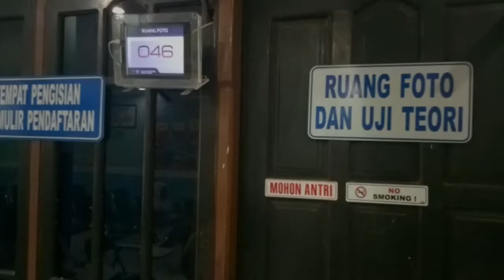SIM Women Day Persembahan Untuk Para Ibu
BANJARMASINPOST.CO.ID, BATULICIN - Kebanyakan saat ini yang tidak memiliki Surat Izin Mengemudi (SIM) adalah kaum ibu-ibu. Penyebabnya, mereka harus mengurus rumah tangga dan jarang bisa memiliki waktu luang untuk membuat SIM.

Banyak kesibukan yang acap kali menjadi rutinitas mereka. Satu contoh dalam pelayanan di satuan tugas Polres Tanahbumbu, pemohon SIM khususnya para ibu banyak curhat terkait keinginan memiliki SIM. Hanya saja sering berbenturan waktu yang sangat sulit untuk membuatnya.

Hal ini langsung di respon positif oleh Kapolres Tanahbumbu AKBP Kus Subiyantoro Sik melalui Kasat Lantas Polres Tanbu, AKP Indra Agung Sik. Jajarannya langsung memutar otak untuk memberikan waktu khusus bagi para Ibu rumah tangga maupun wanita karier.

Program tersebut ternyata langsung disambut baik oleh kalangan perempuan. Karena mereka merasa diistimewakan untuk membuat SIM di hari khusus.

Seperti yang terlihat pada Jumat kemarin, beberapa ibu-ibu datang ke polres Tanahbumbu untuk membuat SIM. Mereka merasa nyaman karena memiliki waktu khusus untuk kaum hawa.

Dewi Rahayu misalnya. Ibu rumah tangga asal  Desa Suka Damai Kecamatan Mentewe baru sempat datang ke Polres Tanahbumbu untuk membuat SIM. Itu lantaran jarak dan kesibukannya mengurus rumah tangga sehingga baru baru bisa datang karena mendengar ada program khusus ibu-ibu.

Apalagi suaminya juga bekerja, sehingga urusan rumah tangga dan menjaga anak menjadi tugas pokoknya. Untuk keluar rumah pun sulit karena waktu yang begitu sempit. Namun, mendengar program dari Satlantas itu, dia menyempatkan untuk membuat SIM.

"Baru punya waktu, karena sibuk ngurus rumah tangga. Alhamdulillah, sekarang bisa dan bisa membuat SIM baru," kata ibu rumah tangga ini.

Tak juh beda dengan Dewi Rahayu, Siti Ainul Mardiah (18) juga menyambut baik program tersebut. Mendengar program tersebut, dia pun rela datang dari Angsana untuk membuat SIM karena tak perlu lagi antri lama dengan kaum lelaki dihari lain.

"Bersyukur ada program seperti ini, kami para perempuan merasa sangat dihargai dengan adanya waktu khusus. Sekarang kami bisa membuat SIM baru dengan nyaman tanpa harus berkumpul dengan lelaki disatu tempat," katanya.

Sementara itu, menurut Kapolres Tanahbumbu AKBP Kus Subiyantoro Sik, melalui Kasat Lantas AKP Indra Agung Sik, mengatakan memang harus ada program yang mengkhususkan ibu-ibu untuk membuat SIM. Sebab itu, jajarannya langsung membuat hari khusus dan menyebutnya dengan program SIM Women Day.

Program itu  adalah program terobosan yang di formulasikan khusus bagi para ibu-ibu dengan alokasi waktu, tempat, hari dan petugas pelayanan serta pemandu yang serba khusus.

"Jadi mulai Februari  tiap hari Jumat, ada waktu khusus ibu-ibu dari pukul 14.00 sampai dengan pukul 16.00 wita," kata AKP Indra.

Hari khusus tersebut dilaksanakan berdasarkan survey dan diskusi dengan Ketua Bhayangkari Cabang Tanahbumbu, Ferawati Kus Subiyantoro. Setelah mendapat arahan tersebut telah diketahui beberapa hal. Ternyata tugas seorang ibu sangatlah berat. Pagi sudah disibukkan dengan berbagai aktivitas, mulai dari memasak hingga memandikan anak untuk sekolah, menyiapkan makan pagi untuk suami dan anak-anaknya.

Selain itu, mengantar dan menjemput pulang anak sekolah, membersihkan rumah, dan tak terasa siang telah tiba dan harus menyiapkan makan siang bagi keluarganya. Itu terus berlanjut hingga sore, saat akan mengurus SIM pun waktu sudah habis.

"Hal ini serupa dengan beberapa wanita karier yang sibuk dengan aktivitas kegiatan rumah tangga dan pekerjaannya. Sehingga tak terasa sudah tiba waktu sore, belum ditambah izin khusus dari kantor atau pimpinannya yang tidak semudah melayangkan surat. Keinginan pihak Satlantas Polres Tanbu bekerja sama dengan Bhayangkari cabang Tanbu berusaha memecahkan permasalahan tersebut dengan program Innovasi SIM WOMEN DAY," katanya.(Banjarmasin Post/Man Hidayat)